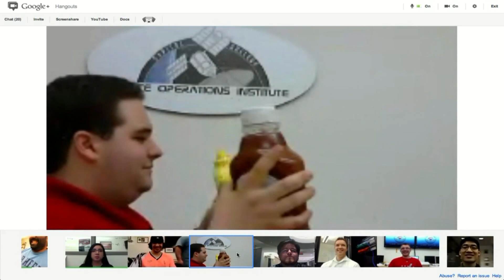Capitol College CCDC 2012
Team Intro (60 sec)